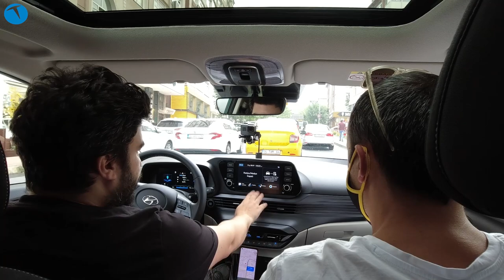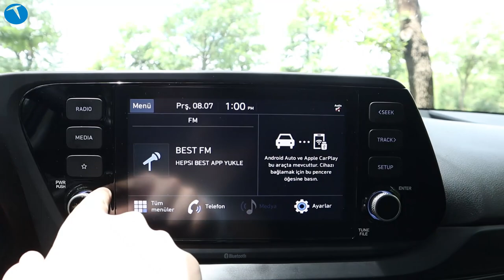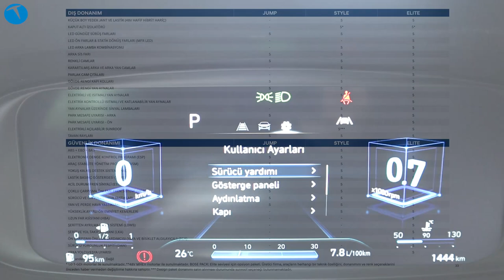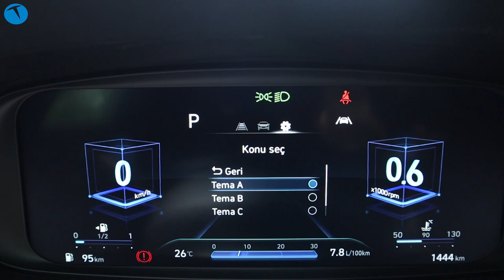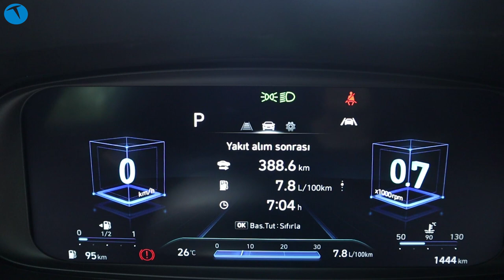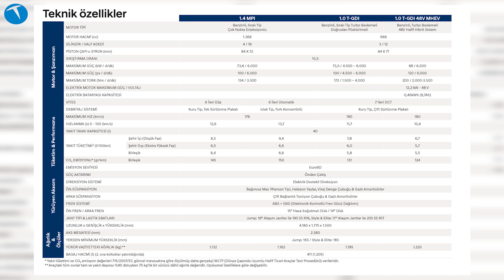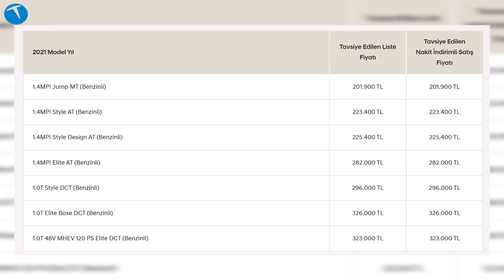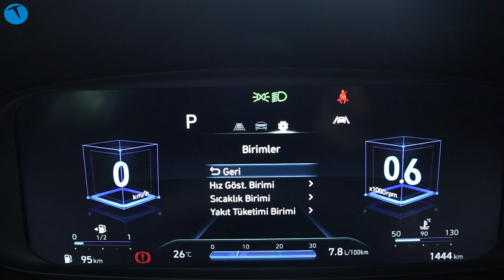En ekonomik otomatik vitesli SUV: Hyundai Bayon inceledik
Hyundai Bayon B Sınıfı SUV otomobili bu videoda deneyimledik. Türkiye'de şu an satılan en ucuz otomatik vitesli SUV modellerinden biri olan Hyundai Bayon, Türkiye'de üretiliyor. Markanın i20 modeli üzerinde  geliştirilen otomobilde biri atmosferik, diğeri turbo beslemeli olmak üzere iki farklı motor seçeneği bulunuyor. Ek olarak turbo motorlu seçenekler arasında bir de hibrit sürüm yer alıyor.

Bizim test ettiğimiz sürüm ise 1.4 MPI atmosferik motor (6 vitesli tork konvertörlü otomatik vites)
4 silindir, 1368 cc
100 beygir, 134 Nm Tork
Şehir içi: 9.4
Şehir dışı: 6.6
Ortalama yakıt tüketimi 6.6

Yaptığımız şehir içi ağırlıklı kullanım testlerinde ortalama 100 km'de 9.5 litre tüketim değeri bulduk. Araç tam bir şehir içi otomobili. Bayon'da birçok teknoloji de bulunuyor. Bu teknolojiler aşağıdaki yer alıyor:

Android Auto ve Apple Car Play desteği sunan 10.25 inç Multimedya sistemi
10.25 inç dijital kadran
Anahtarsız çalıştırma
LED farlar
5 yıl 100 bin km Hyundai Onarım Güvencesi
10W destekli Qi kablosuz şarj
Bose Premium ses sistemi
Ön Çarpışma Önleme Asistanı
Uzun Far Asistanı
Şeritte Kalma Asistanı
Şerit Takip Asistanı
Bagaj hacmi: 411 litre

Bizim kullandığımız test aracı 1.4 MPI Elite AT sürümü idi. Elite paketi bulunan test aracının satış fiyatı video yayına verildiği tarihte 282.000 TL idi.